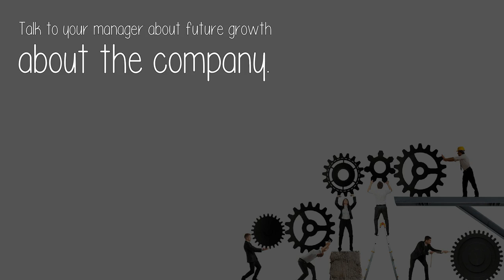What Can I Do That Is Productive And Smart When I Dont Have Work In The Office?